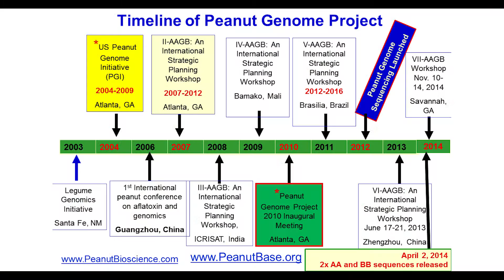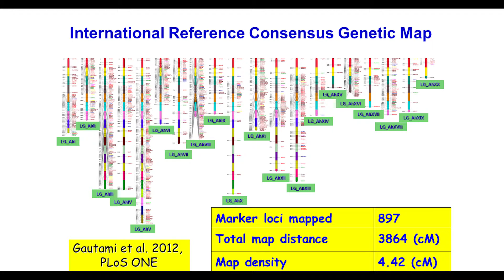Take 2 Highlights of Science Seminar - An International Effort in Peanut Genetics and Genomics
An International Effort in Peanut Genetics and Genomics – a Science Seminar presented at ICRISAT, Hyderabad, India, on 26 February 2016 by Dr Baozhu Guo, Research Plant Pathologist, United States Department of Agriculture, Agricultural Research Service, Crop Protection & Management Research Unit, Georgia, USA.